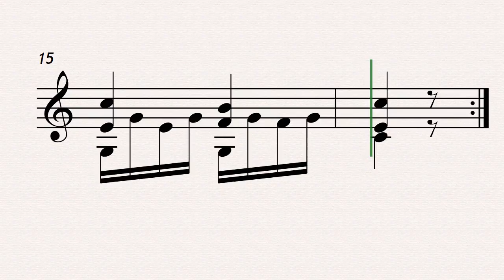Horetzky Op 018 No 08